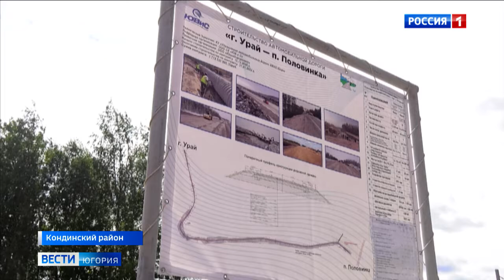Наталья Комарова оценила ход строительства дороги Урай – Половинка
К концу этого года завершится строительство автомобильной дороги Урай – Половинка. Протяжённость её составит 17 километров. На сегодня объём работ выполнен больше чем на четверть. На объекте побывала губернатор Югры.

Смотрите выпуски "Вести-Югория" на телеканале Россия-1 ежедневно по будням:
утром - 5:07, 5:35, 7:07, 7:35, 8.07, 8:35, 9:00
днём - 14:25
вечером - 21:05
И в выходные:
в субботу - 8:00
в воскресенье - итоговая программа "Местное время. Воскресенье" - 8:00